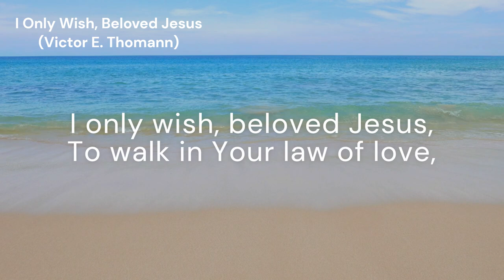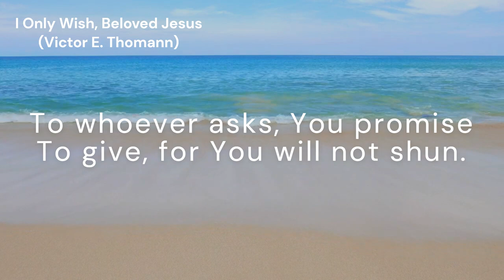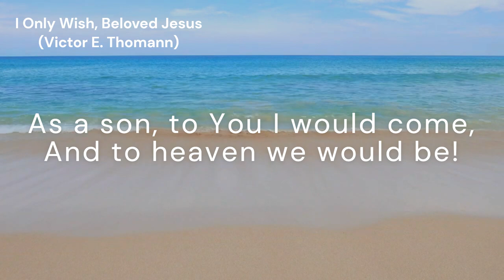I Only Wish, Beloved Jesus (DEERHURST)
*Tune:* DEERHURST
*Author:* Victor E. Thomann
*Original title:* Sólo anhelo, Cristo amado
*Translator:* myself
*Composer:* James Langran

*Lyrics:*
I only wish, beloved Jesus,
To walk in Your law of love,
To always please You, Lord, and thus
Be more like You, Lord above!
I am weak and heavy-laden
With many a fault and ill,
Because I, Your great creation,
Fell short of Your holy will.

Pity me, oh beloved Jesus,
For I'm a wretched sinner!
Cleanse me of my sins so grievous,
Blessed Savior! Oh, linger!
Do not let me be overthrown
By the tempter anymore!
My God, help me! Ashamed, I groan
For Your love! Please don't ignore!

To whoever asks, You promise
To give, for You will not shun.
I want Your purity, solace,
Cleansing, joy, and adoption.
When You come into Your kingdom,
Lord, oh Lord, remember me!
As a son, to You I would come,
And to heaven we would be!